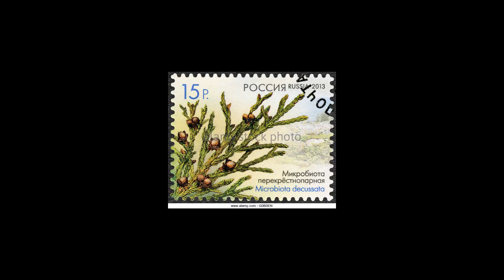[Wikipedia] Microbiota decussata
Microbiota is a monotypic genus of evergreen coniferous shrub in the cypress family Cupressaceae, containing only one species, Microbiota decussata (Siberian carpet cypress, Russian arbor-vitae). The plant is native and endemic to a limited area of the Sikhote-Alin mountains in Primorskiy Krai in the Russian Far East. The name causes much confusion because of other meanings for the word "microbiota," but the genus name was derived from "micro," meaning "small" + "Biota," name for a closely related conifer, a species formerly called Biota orientalis, now renamed Platycladus orientalis.